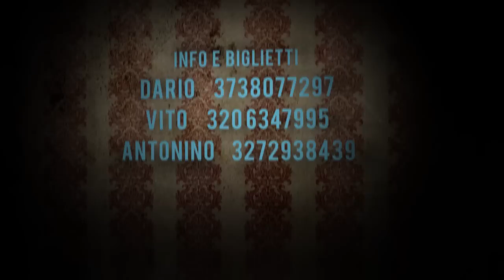Nun c'ha cridiri ma t'ha guardari - Teaser 3 - Percezione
L'associazione "Comu veni si cunta" torna in scena al centro polivalente di Campobello di Licata il 3, 4 e 5 gennaio con una commedia paranormale in 3 atti di Vito Giuliana.

Regia di Calogero Patti. Assistente regia: Noemi Amato

Per info e biglietti, contattate i seguenti numeri (Tutti WIND):
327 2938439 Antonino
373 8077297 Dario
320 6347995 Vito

Personaggi e interpreti:

Tonino Senzatesta --- Vito Giuliana
Margherita Senzatesta --- Maria Lucia La Mattina
Zi' Pinu --- Antonino La Mattina
Serena Senzatesta --- Elisa Burgio
Saverio Senzatesta --- Michelangelo Catanese
Dottoressa --- Aurora Napoli
Zà Tresa --- Martina Romano
Michelino --- Giovanni Falsone
Lucietta --- Olga Manna
Angiluzzu --- Giovanni Burgio
Carmela, la zingara --- Edera Rizzo
Rosalia, la zingara --- Domenica La Greca
Avvocato Patti --- Gaetano Patti
Tonino Senzatesta da anziano --- Calogero Patti
Tonino, il piccolo nipote --- Gaetano Falsone
Margherita, la piccola nipotina --- Carmen Falsone

Un ringraziamento particolare agli amici di Crianza per il progetto grafico e per i video.